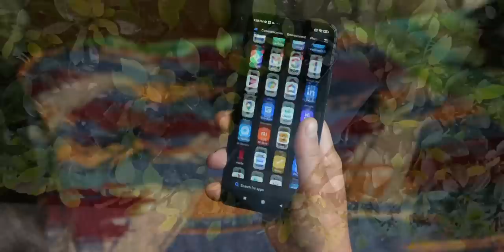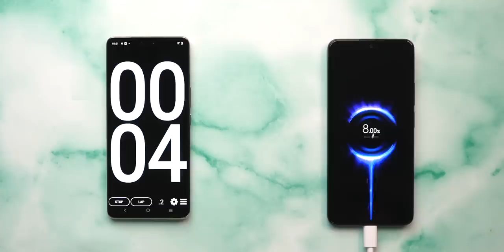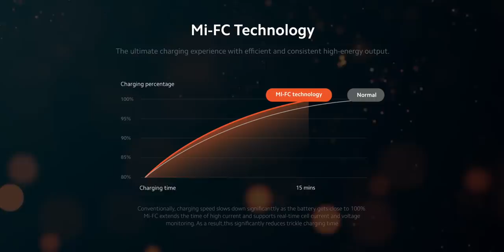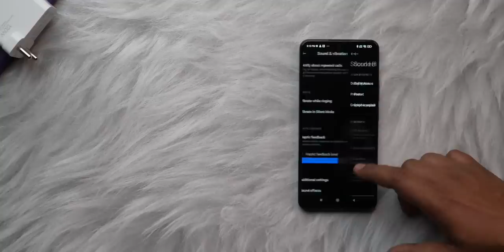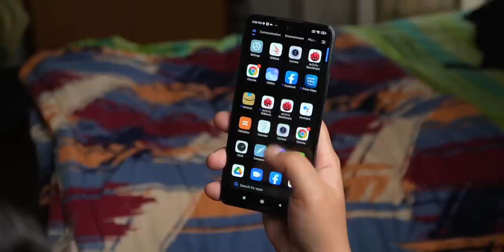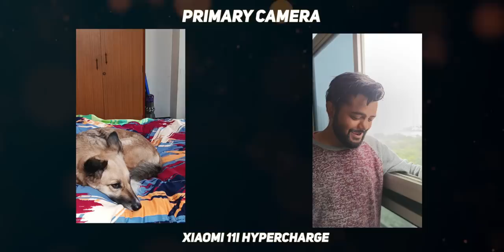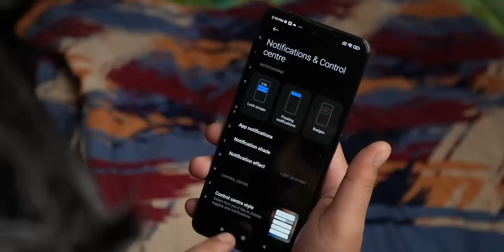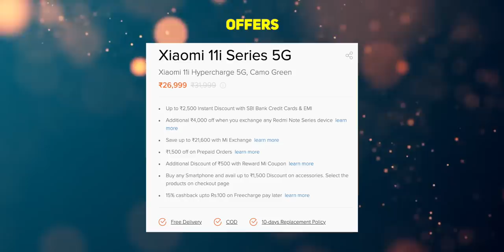Xiaomi 11i Hypercharge 5G Overview & Charging Test: Fastest Charging Smartphone of India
The Xiaomi 11i Hypercharge 5G with 120W charging starts from Rs 26,999. In this video, we give a quick overview of the specs and features and do a quick charging test of India's fastest charging smartphone.